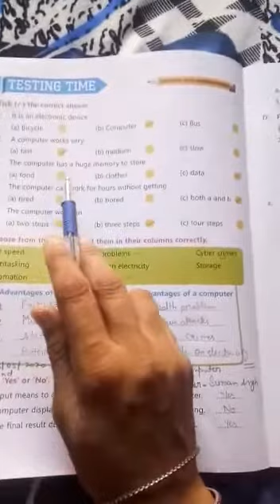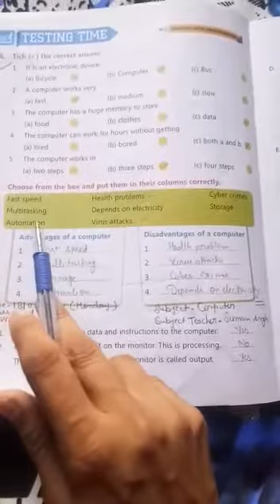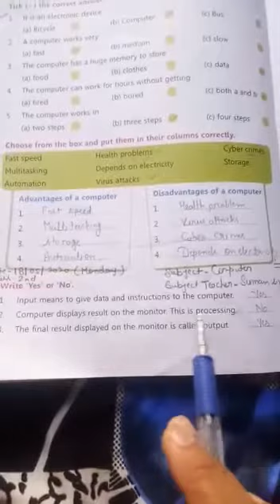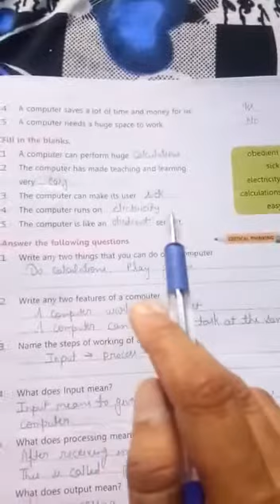Computer for class 2nd